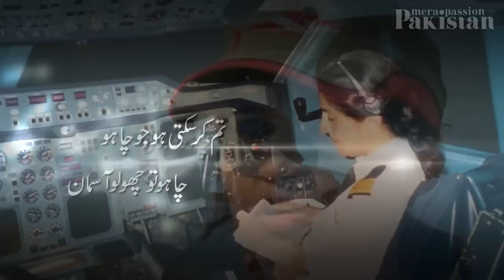Mera Passion Pakistan - International Women's day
International Women's day by Mera Passion Pakistan.